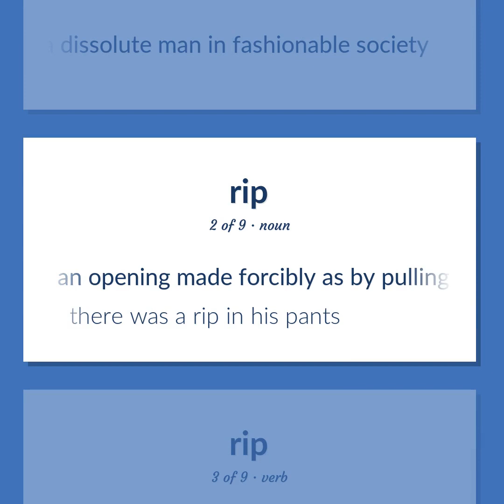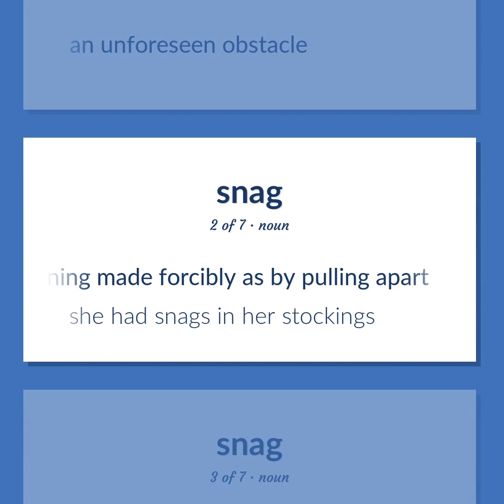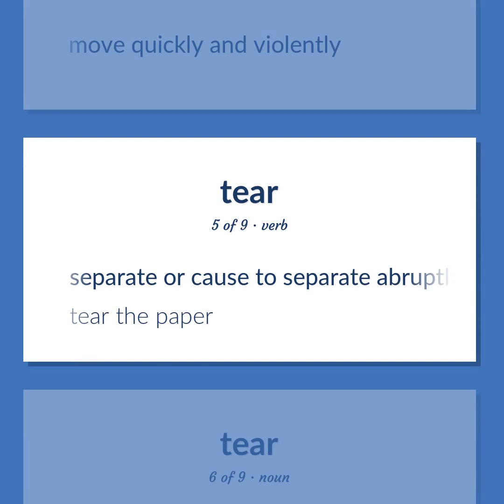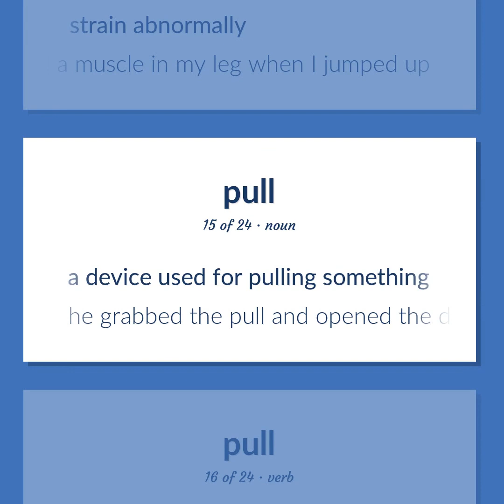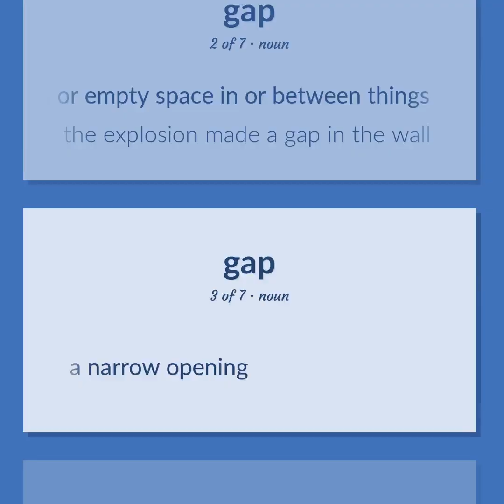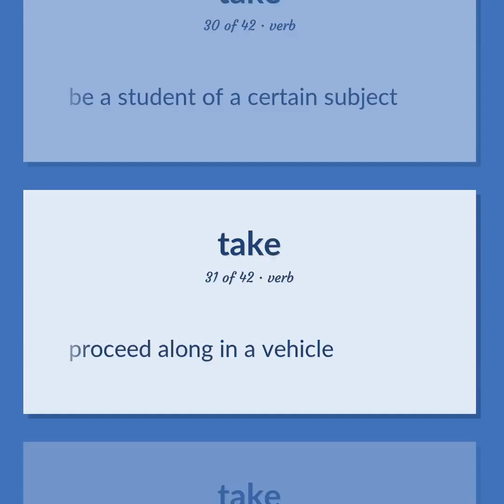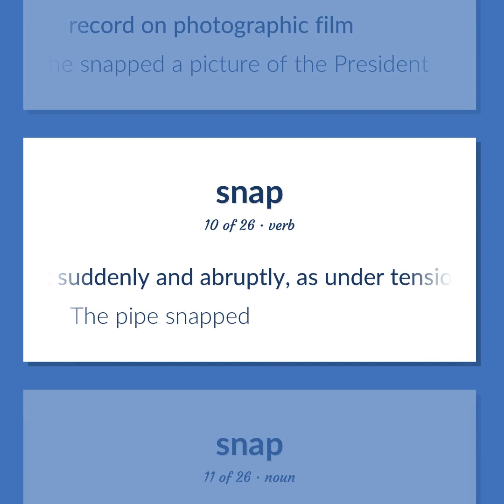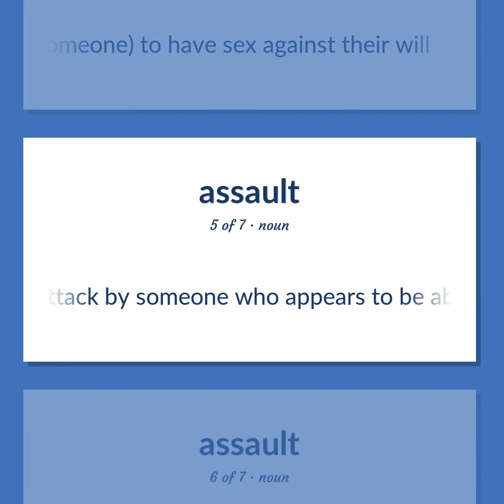Rip - 233 English Vocabulary Flashcards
RIP meaning. Following our free educational materials, you learn English in a great way with ease and efficiency.